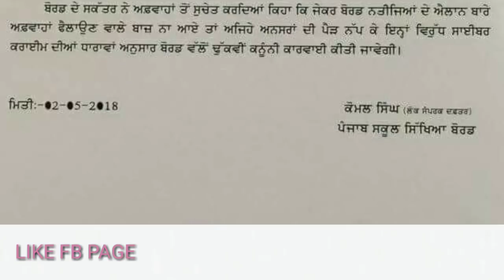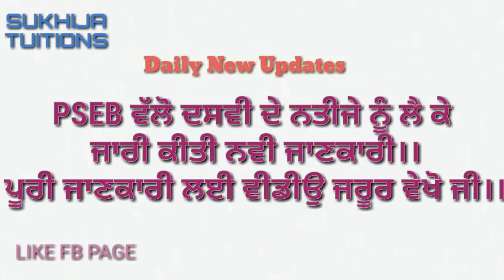PSEB ਵੱਲੋ ਦਸਵੀ ਦੇ ਨਤੀਜੇ ਨੂੰ ਲੈ ਕੇ ਜਾਰੀ ਕੀਤੀ ਨਵੀ ਜਾਣਕਾਰੀ।।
Hello dosto..

Tusi sadiya videos nu bhut pyar kr rhe ho..

Sadde family sanu pyar deve bs ehi chaida sanu sadde naal banne rho.

Support krde rho tuhade naal he assi ha.

Share kro